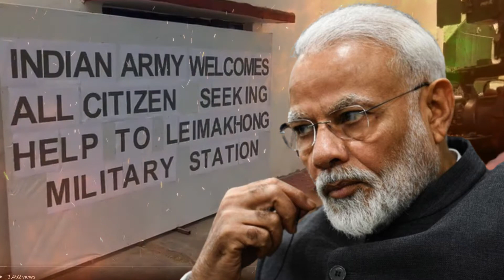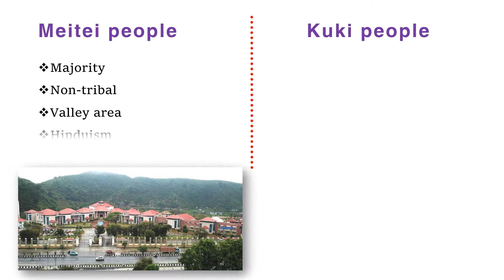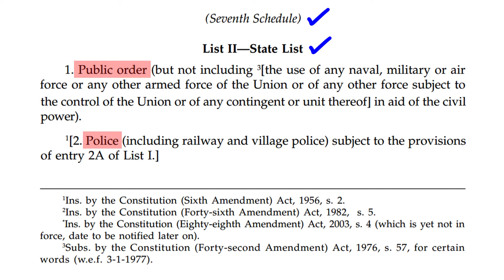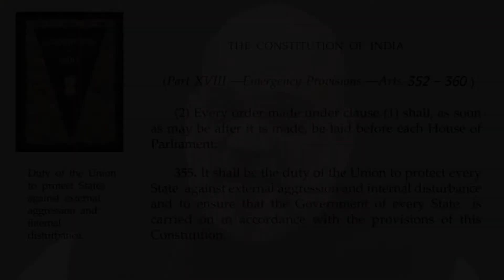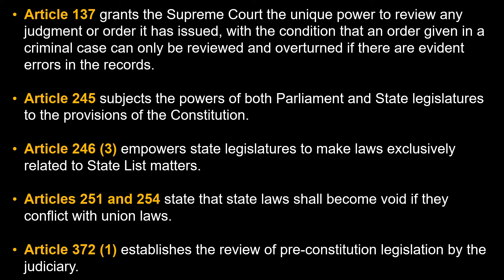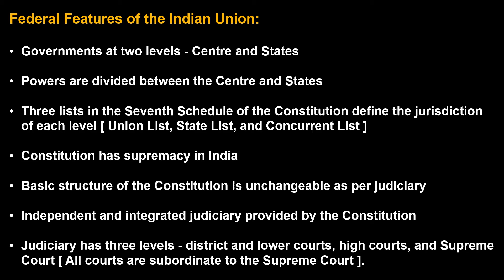Manipur violence | Article 355 explained | Constitution | Kukis vs Meiteis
Reports state that i​​n the wake of the recent unrest and violence in ​the Indian state of ​Manipur, the central government has assumed security responsibilities ​of the state by invoking Article 355 of the ​Indian ​Constitution​. What is art 355? And what do we mean when we say that A​rt 355 has been invoked in a state. We will try to understand this in this video.

manipur violence video
manipur explanation
manipur latest news
manipur news today live
manipur violence reason
manipuri news
kuki meitei
manipur sshom